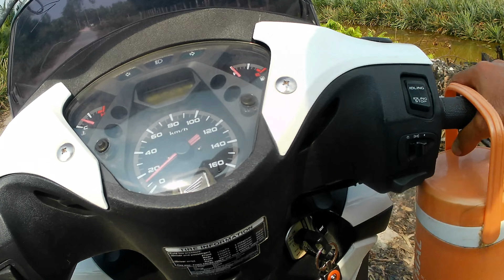hành trình săn cá lóc dạo..trải nghiệm chuyến đi câu vùng biên giới#CAMPUCHIA# thư giãn dân dã.172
thư giãn dân dã,kính chúc đại gia đình mình có một buổi tối thật nhiều sức khỏe vui vẻ hạnh phúc bên gia đình và người thân.
cảm ơn cả nhà đã dành chúc thời gian vào xem video của mình,trân trọng cảm ơn cả nhà.
một lần nữa cảm ơn cả nhà đã xem và ủng hộ kênh,trong khoảng thời gian qua.
gửi đến cả nhà mình xem thư giãn sau ngày làm việc mệt mỏi nhé.
câu-lure_cá_lóc.